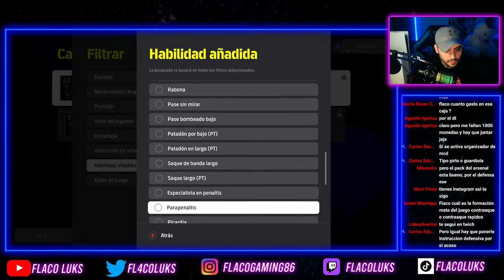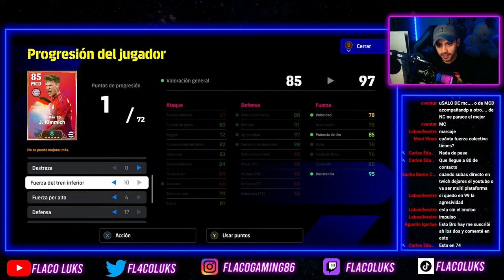Entrenamiento como MCD para KIMMICH, y enfrentamos rival TOP - Efootball 2024